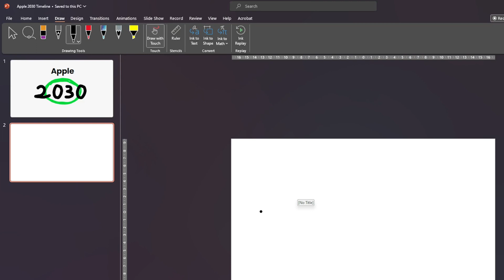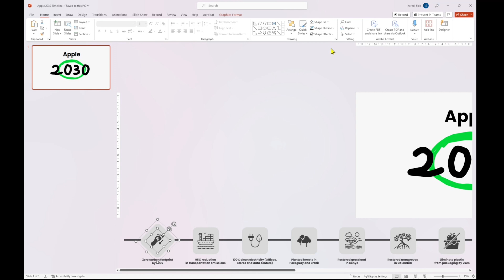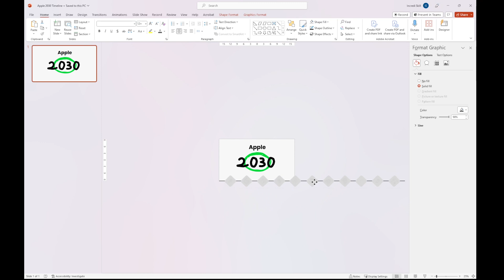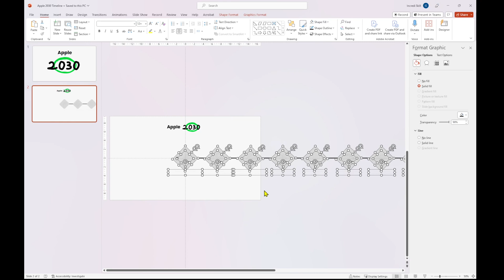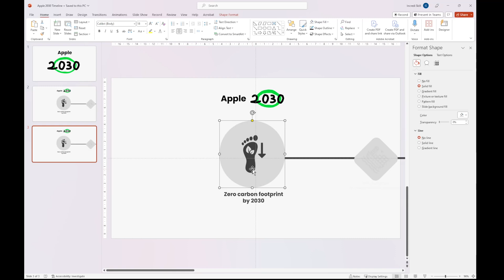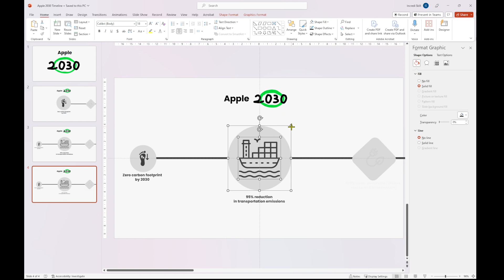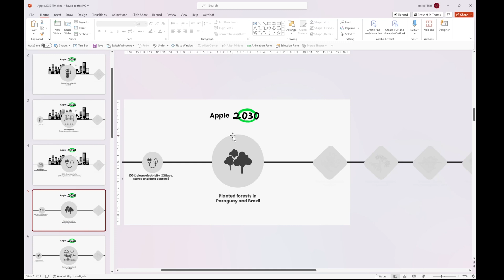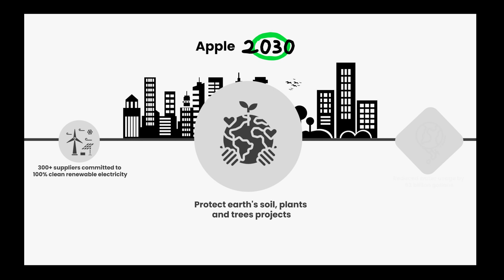MODERN Animated Timeline Design in PowerPoint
Description:
Do you want to design a modern, professional and intuitive timeline in PowerPoint? Then this tutorial is for you. I'll walk you through simple steps I followed to design animated timeline for Apple's 2030 Carbon Neutral Campaign objectives in PowerPoint.

At the end of this video, you'll be confident to apply these techniques in your presentations. I'll be glad to answer.